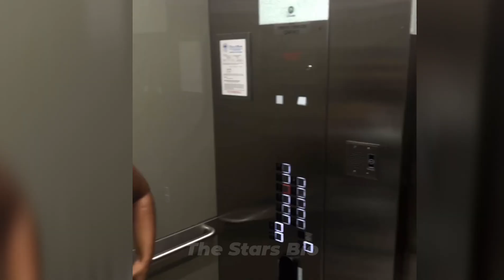Zara Patel Biography, Age 2024, Family, Boyfriend, Husband, Net Worth & More